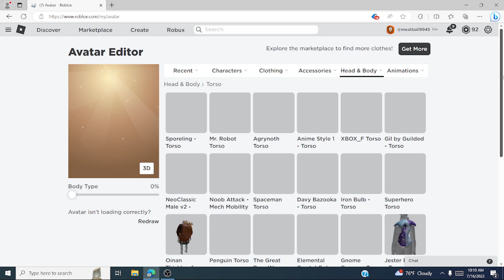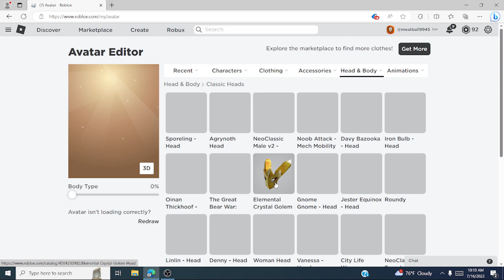How to make the smallest roblox avatar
sub

please